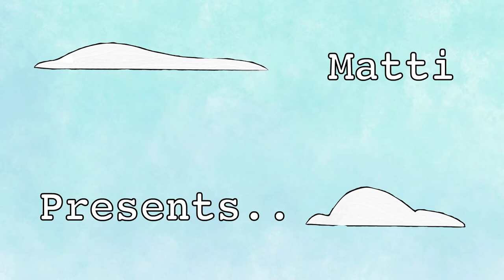STILL NO NEWS / Bill Wurtz MV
IT'S FINALLY HERE!!! I am super glad to get this out (as if you couldn't already tell lol) I hope you guys enjoy! I wish I had stuff like community posts and stuff like that so I could keep you guys updated, but I sadly don't have that now..I really hope I don't spent as much time on an animation as I did with this one, taking about 2 months to complete.

The song is "Here comes the sun" by Bill Wurtz, a super talented music artist!! Please check him out, his music is so unique and cool omg